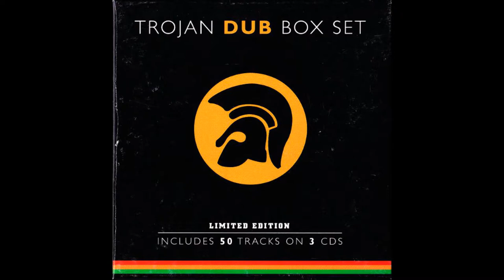Tommy McCook & The Aggrovators - A Version I Can Feel With Love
Trojan Records - Trojan Dub Box Set 1998
CD1 - N°17 - Tommy McCook & The Aggrovators - A Version I Can Feel With Love